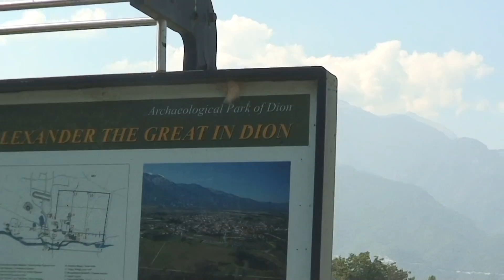Athens to Istanbul 00067.MTS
Athens to Istanbul